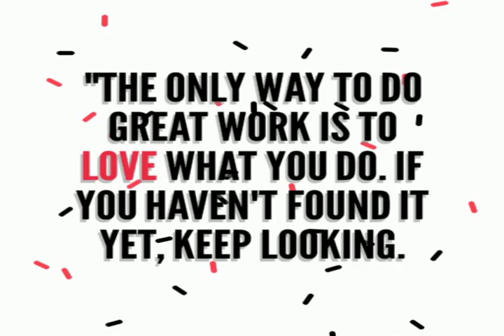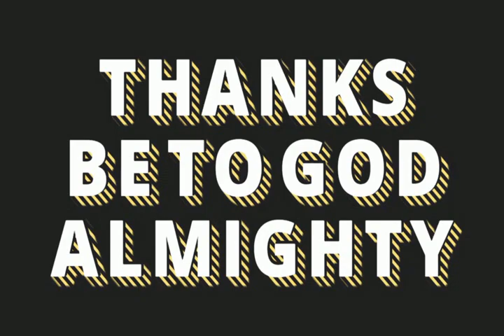HEBEI NORTH UNIVERSITY 2012 Batch Documentary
@ De Hospital